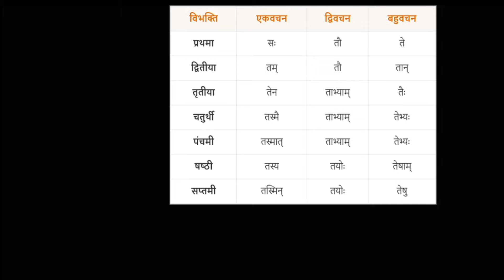TRICK of tat shabd roop in sanskrit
Jai hind😁